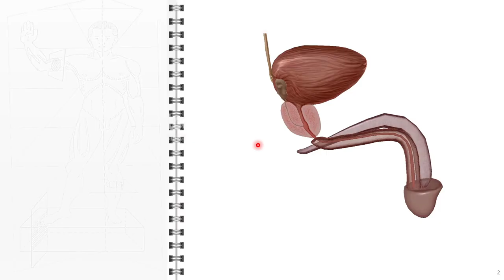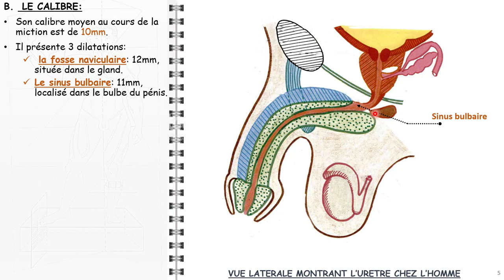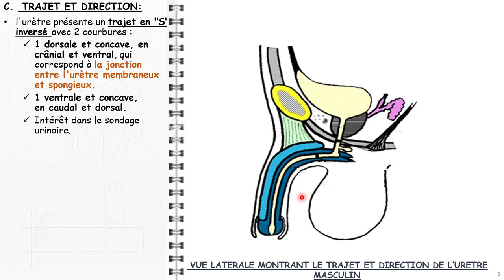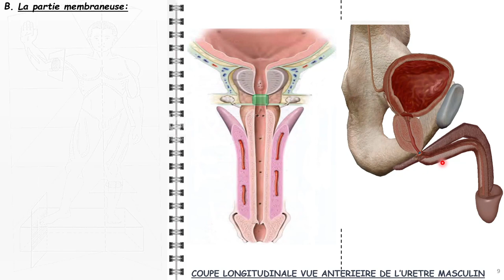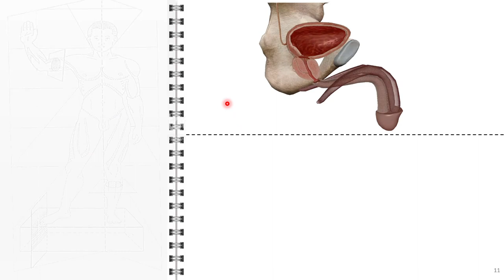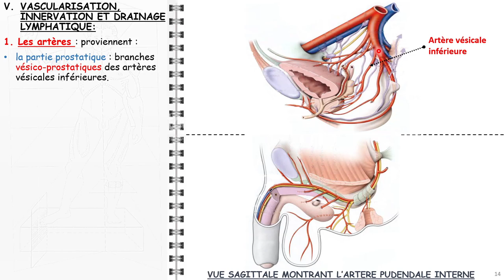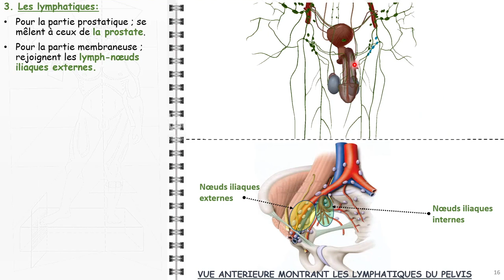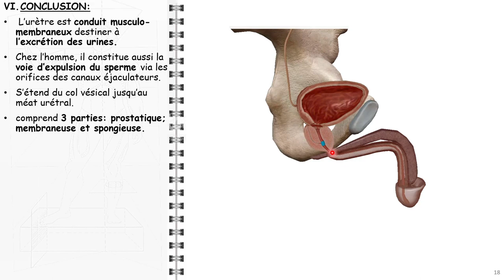ANATOMIE FMPM URETRE MASCULIN